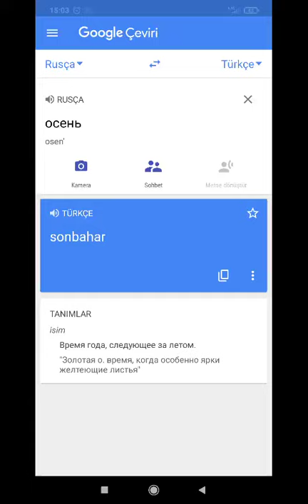osin - güz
Всем привет.🙋🏻‍♂️🙋🏼‍♂️

Vy khotite vyuchit' turetskiy?
Вы хотите выучить турецкий?
Türkçe öğrenmek ister misin?

я Учу русский(ya uçhu russkiy)
Учим русский вместе(Uchim russkiy vmeste)
(◍•ᴗ•◍)
(◕ᴗ◕✿)

Ezber yapıp ekran kayıtlarını you tube'a yüklüyorum.
Rusça öğrenmek istiyorsanız takipte kalın😊